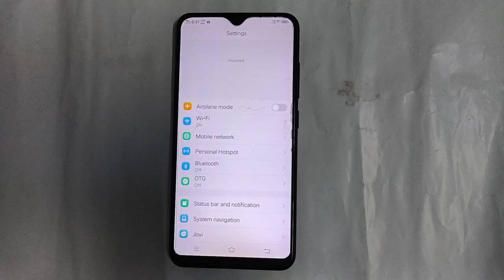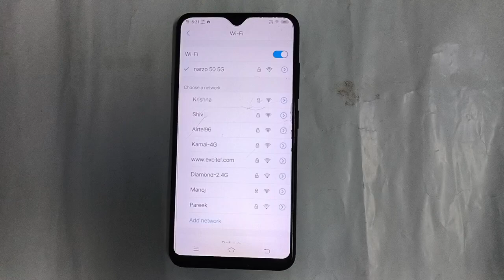vivo Y91i wifi setting vivo Y91i wifi Kaise pair kare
how to pair wifi network iqoo phone |  wifi network kaise pair karen vivo phone |  how to use vivo phone wifi setting |  how to forgot wifi network iqoo phone